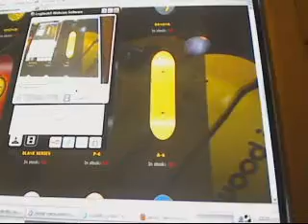I got a yellowood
Yellowood A6!
Filmed with my webcam, lol